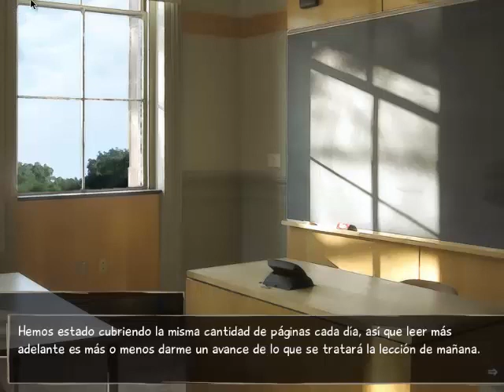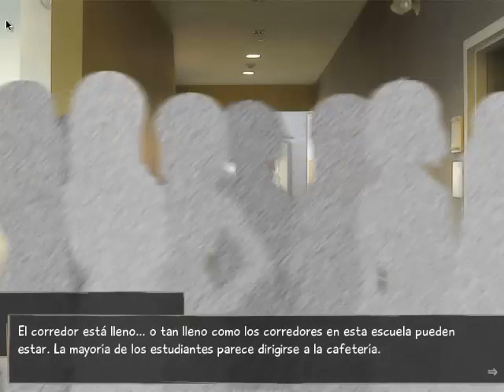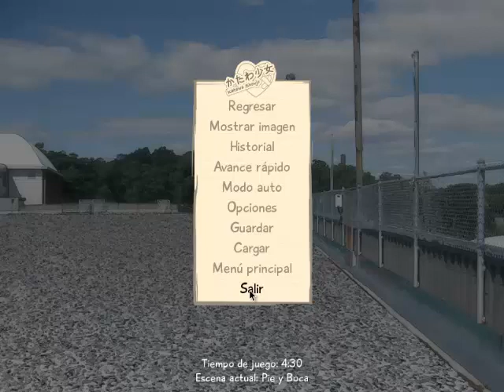Katawa Shoujo 8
En vez de Miércoles y Viernes los subiré cuando se me cante, pero voy a grabar los Miércoles y Viernes solamente.